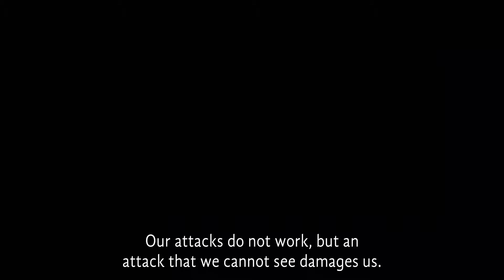IT'S TIME WE FIGHT BACK!! The Seven Deadly Sins Season 4: Fundo No Shinpan Episode 2 Review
In Episode 2 of The Seven Deadly Sins Season 4 Episode 2 Ban finds Meliodas and also finds Hawks brother named Mild they decide to get out of purgatory in order to get back to the other Seven Deadly Sins members and win the war but they need time to do so and more power lets see what happens next

Enjoy This Review!